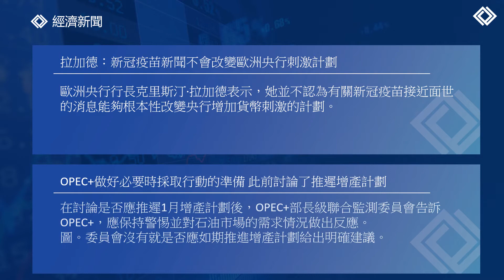每日市場前景 | 18日11月2020年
Visit Charterprime website & Social Media today !